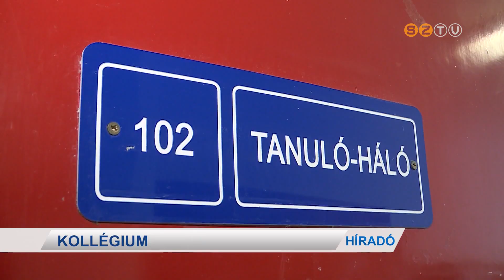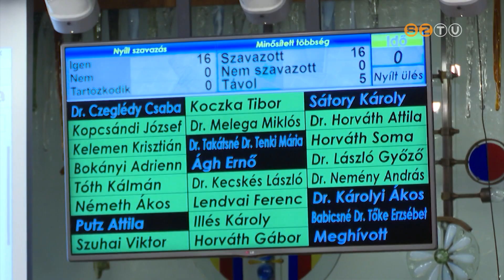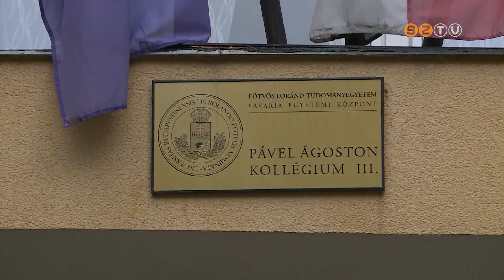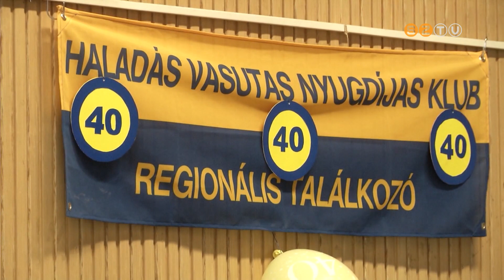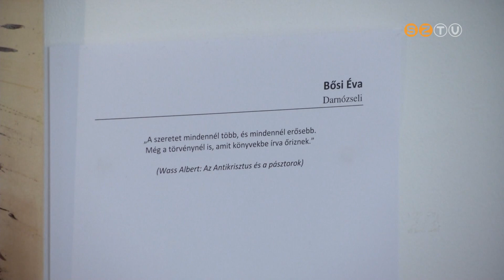Híradó - 2023. augusztus 31.